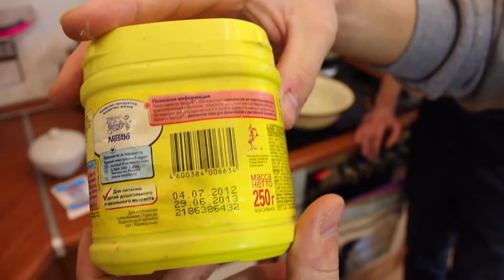МАФФИНЫ В КРУЖКЕ — ХАВАНИНА #10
Рецепт кекса (маффина) за 2 минуты в микроволновой печи.